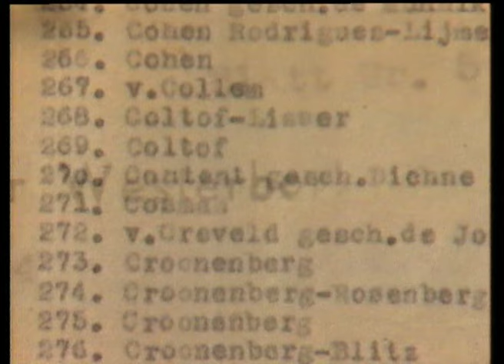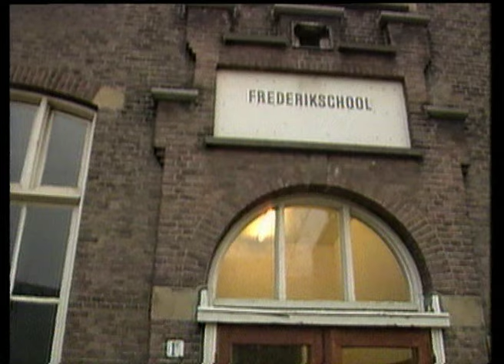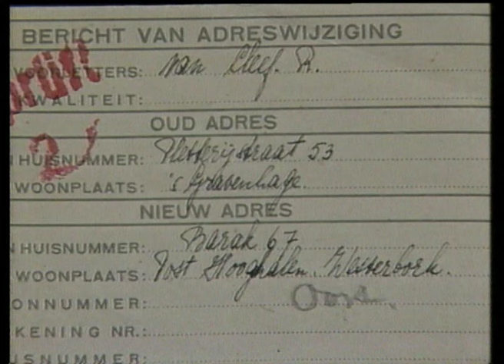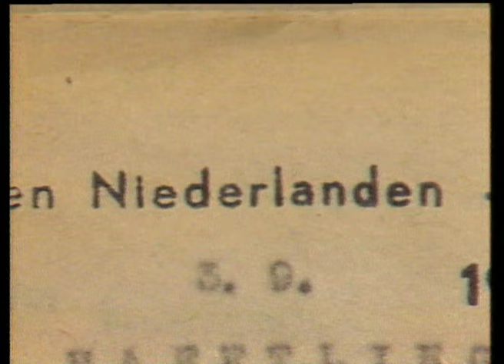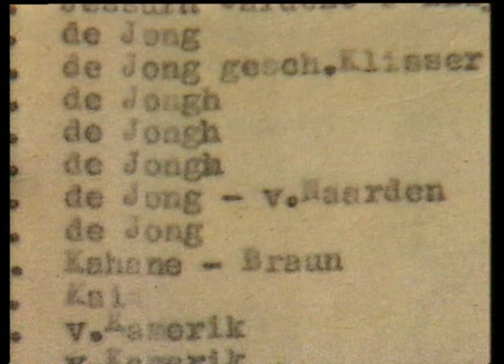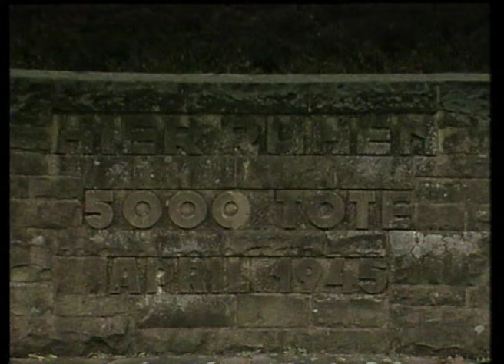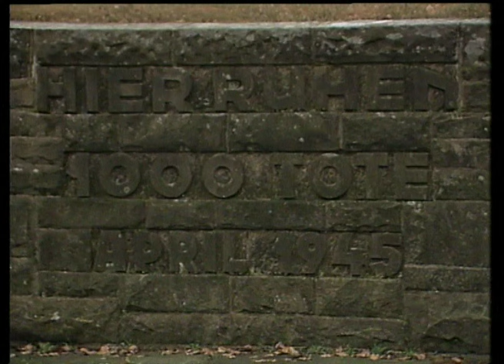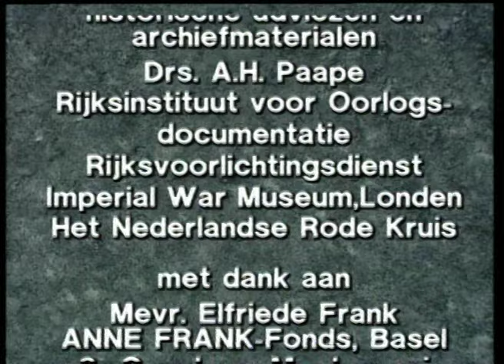De Laatste Zeven Maanden, Vrouwen in het Spoor van Anne Frank - EMMY AWARD WINNAAR – NL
De eerste film over de ervaringen van vrouwen in de naziconcentratiekampen die Anne Frank van nabij hebben meegemaakt.

De film won in de VS de internationale Emmy Award en werd wereldwijd een klassieker onder de films over de Holocaust.

De documentaire begint waar het dagboek van Anne Frank eindigt. Arrestatie, deportatie en vernietiging zijn de laatste ongeschreven hoofdstukken van het dagboek. Zeven bijzondere vrouwen vertellen het indringende relaas van Anne Frank en haar familie in Westerbork en de concentratiekampen Auschwitz-Birkenau en Bergen-Belsen. Tezamen met de familie Frank behoorden deze vrouwen tot het dramatische laatste transport van 3 september 1944 vanuit Westerbork naar Auschwitz. Onder de ooggetuigen is Anne’s beste vriendin Lies, zoals zij in Anne’s dagboek genoemd wordt. Net als de andere vrouwen vertelt Lies (Hanna Pick-Goslar)  haar aangrijpende verhaal. Ze werd op verschillende locaties gefilmd waar ze met Anne was geweest, ook in het concentratiekamp Bergen-Belsen waar ze Anne kort voor haar dood nog sprak. De vrouwen werden gefilmd in Amsterdam en op de locaties waar ze Anne voor het laatst zagen en met haar samen waren vanaf het moment van deportatie tot haar dood in concentratiekamp Bergen-Belsen. Voor het eerste vertellen deze vrouwen hun eigen ervaringen en die van Anne en haar familie in de concentratiekampen. Onder de ooggetuigen bevindt zich ook Jannie Brandes-Brilleslijper die Anne in de laatste dagen van haar leven in Bergen-Belsen bijstond.